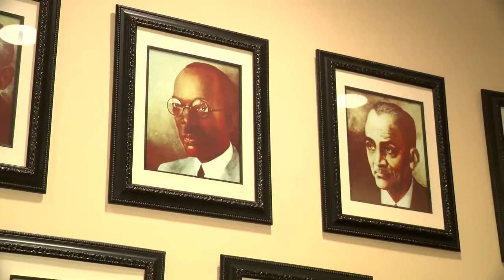ALPHA PHI ALPHA Making A Difference in the Community